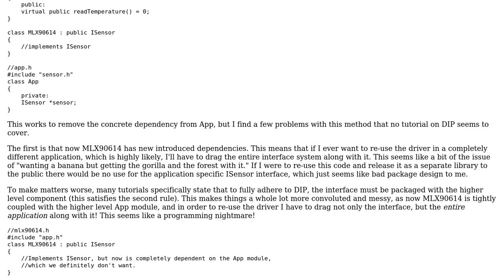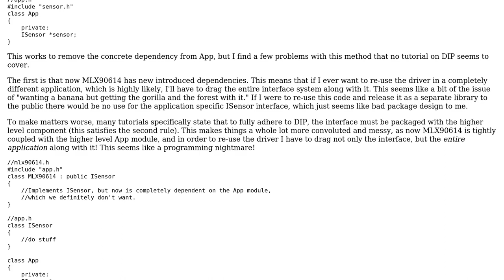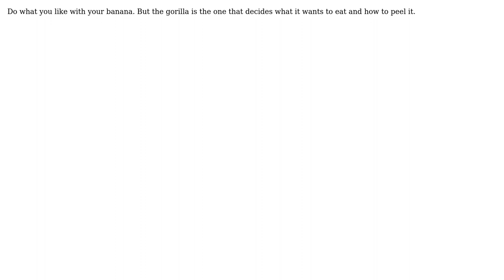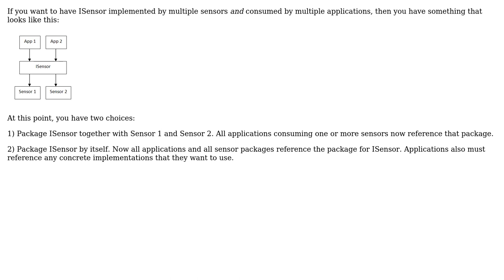I'm struggling to see how dependency inversion doesn't lead to tighter coupling in lower level...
Software Engineering: I'm struggling to see how dependency inversion doesn't lead to tighter coupling in lower level modules and less reuseability

With thanks & praise to God, and with thanks to the many people who have made this project possible! | Content (except music & images) licensed under CC BY-SA | Music | Images & others | With thanks to user Ryan Mullin user candied_orange user 17 of 26 and the Stack Exchange Network Trademarks are property of their respective owners. You are responsible for your own actions.